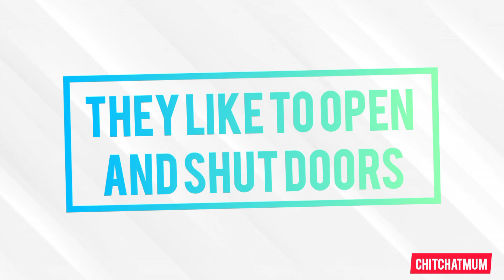What Babies Do At 8 - 9 Months | Ce Fac Bebelușii la 8 - 9 Luni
What Babies Do At 8-9 Months

Some babies tries to talk, some try to climb, some try walk, everything my baby does, does not mean that your baby must do too.

Every baby develops at his own pace, don't stress mama ❤

Ce Fac Bebelusii La 8-9 Luni

Unii bebelusi încearcă sa vorbească, altii să se cațere, altii să meargă, tot ce face bebelușul meu, nu înseamnă ca bebelușul tău trebuie sa facă la fel.

Fiecare copil se dezvoltă în ritmul lui, nu te stresa mama ❤

Free-Stock-Music.com